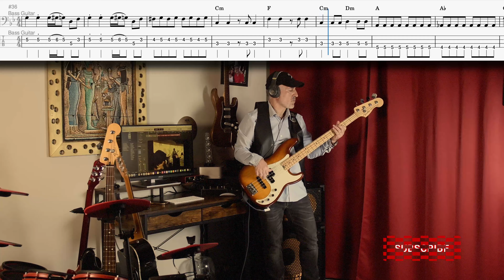Pink Floyd - Let There Be More Light (Live) with Bass Tabs in 4K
Pink Floyd - Let There Be More Light (Live) form the Saucerful of Secrets album with Bass Tabs, Chords, Score in 4K.

All tabs and score are written by myself. If you have any suggestions please add them in the comments.